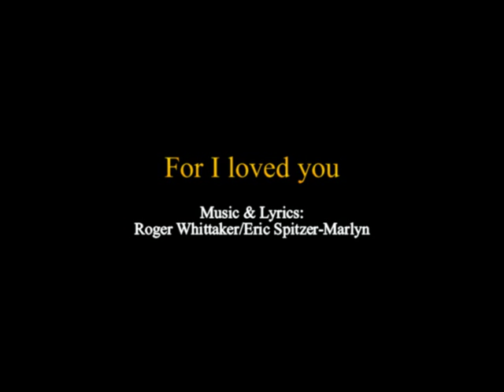Roger Whittaker - For I loved you (1994)